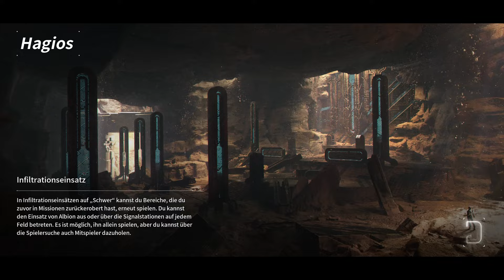The First Descendant #18: Viessa einfach freischalten - Alle Wege & Kampf gegen Sumpfläufer!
00:00 Start - Viessa freischalten
00:50 Viessas Code erhalten
01:30 Verbesserte Zellen (Viessa) erhalten
01:50 Bauplan - Amorphes-Material-Muster: 004 (FAIL)
09:30 Alternative - Amorphes-Material-Muster : 034 - Einfacher aber Stärke vorausgesetzt!
11:46 Schlucht der weißen Nächte - Leeren-Fusionsreaktor-Observatorium
13:05 Monomer-Leerensplitter und organischer Splitter looten
14:59 Zell-rekombinierter Cabury zerstören
20:50 Fusionsplasmaakku schnell looten!
23:30 Bauplan: Stabilisator - Amorphes-Material-Muster: 024 (erneut FAIL)
26:00  Muster 014 ist einfacher zu looten !
29:20 Bauplan: Spiralkatalysator - Amorphes-Material-Muster 046 (einfacher!)
41:00 Kampf gegen Sumpfläufer ! Taktik

Gameplay Deutsch
Let´s Play
Full Gameplay
Guide